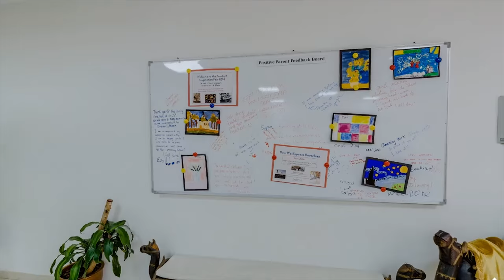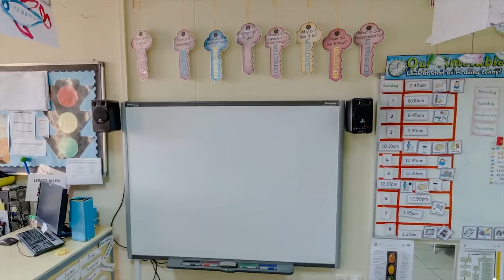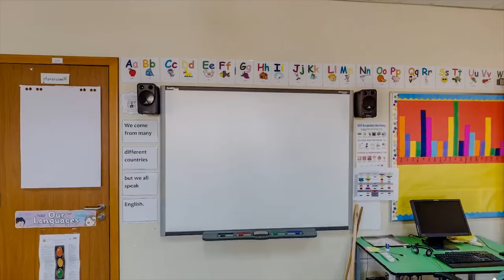Greenfield Community School (GCS)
Greenfield Community School (GCS) is part of Taaleem, the United Arab Emirates’ second largest school provider for early years, primary and secondary schools founded in 2004.

Taaleem is committed to:

Equipping children in the region holistically with the skills, knowledge and character to compete globally
Offering a comprehensive range of outstanding international curricula
Designing, building and managing the best educational facilities
Creating and implementing benchmark educational initiatives
Nurturing educational excellence through the attraction, retention and development of the   best educators
Continuously evaluating and improving standards across our schools
Establishing our schools as valued cornerstones of their communities

Taaleem schools offer a variety of international curricula including The National Curriculum for England, the American Curriculum, the International Baccalaureate and The International Curriculum for Languages and Creative Arts (ICLCA). Taaleem is partially owned by the Government of Dubai and overseen by Chief Executive Officer (CEO) Rosamund Marshall.